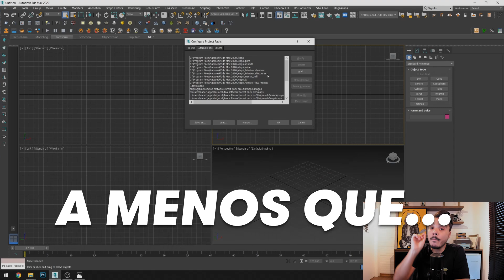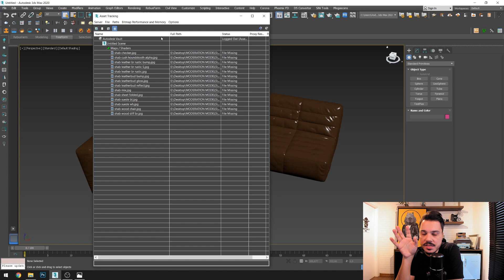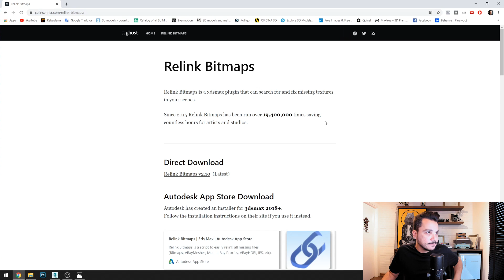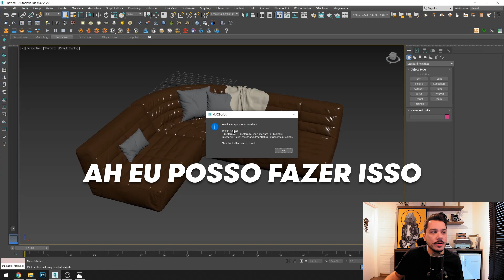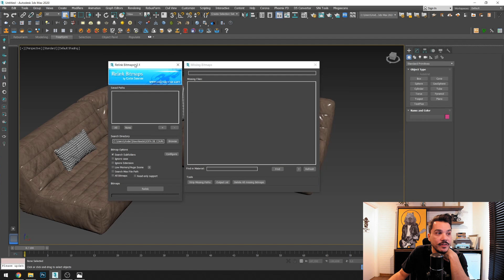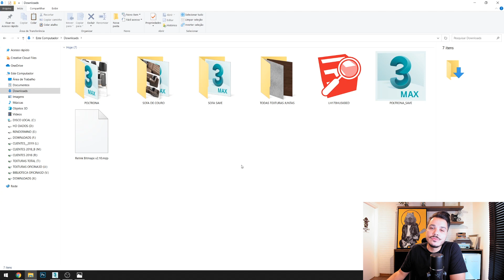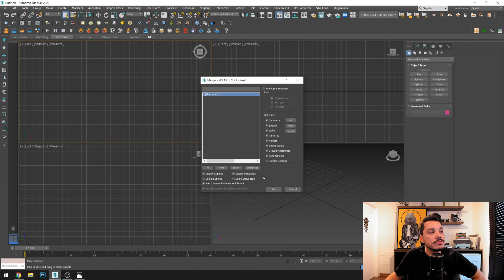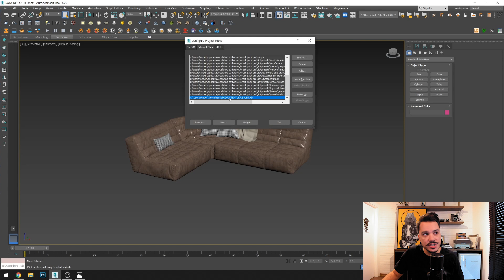TUTORIAL RELINK BITMAP | COMO ACHAR TEXTURAS PERDIDAS NO 3DS MAX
Fala, Render people! Nesse vídeo você vai aprender como achar texturas perdidas no 3DS Max. Algumas pessoas acabam passando um pouco de sufoco com as texturas quando vão abrir um arquivo no 3DSMax: elas somem! Então hoje eu vou ensinar como dar um jeito nisso, com um tutorial de Relink Bitmap, um script que me ajuda muito e tenho certeza que também vai te ajudar!

Esse é um tutorial simples que vai te ajudar a recuperar essas texturas que o 3DS Max não encontra. Você vai aprender desde como baixar e instalar o Relink Bitmap e como usar ele no software de maneira simples. Vou te explicar ainda a origem desse problema pra que você possa enteder porque ele acontece, assim você vai ter ainda mais facilidade de resolver esse problema quando ele acontece!